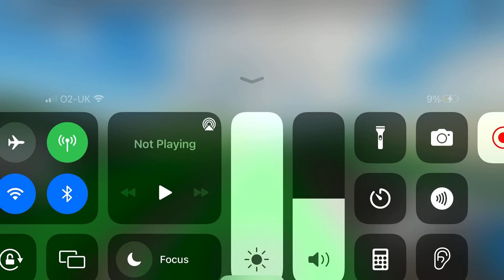Driving a class 165 in Ro-Scale (Roblox!)